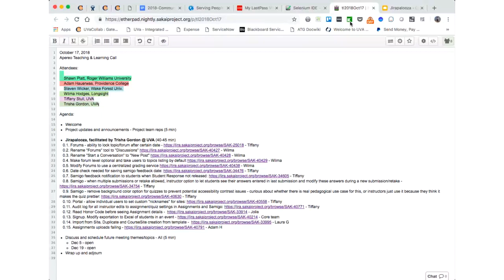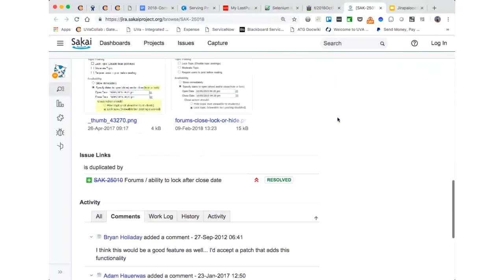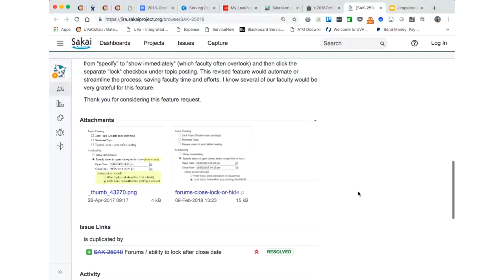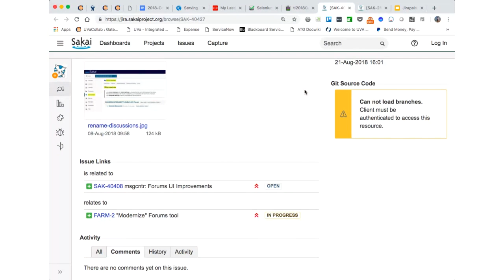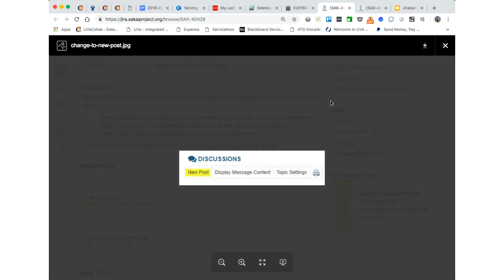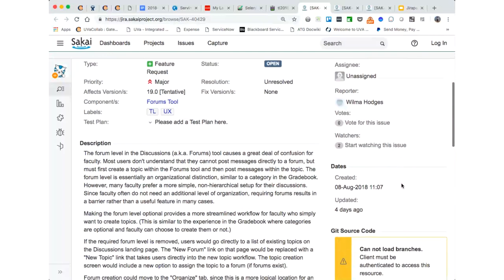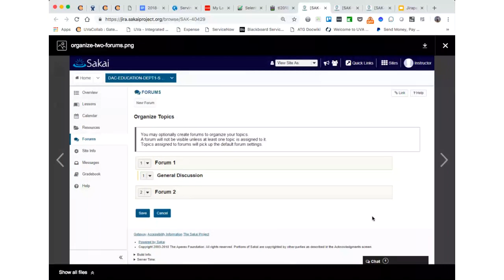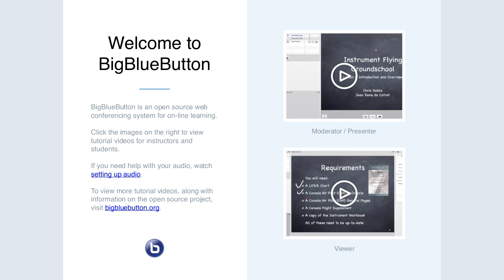2018-10-17 Apereo Teaching and Learning - Jirapalooza